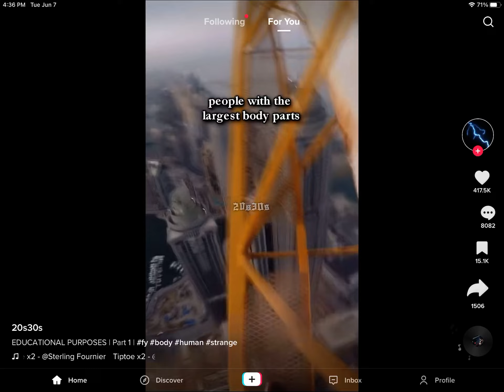The biggest nose in the world 😳